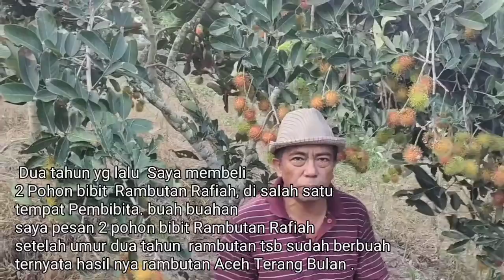TERTIPU BELI BIBIT RAMBUTAN RAFIAH , BARU KETAUAN SETELAH BERBUAH UMUR 2 TAHUN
Semoga video ini bermanfaat untuk para petani atau pecinta tabulampot. mohon maaf jika ada salah kata semoga kalian suka dengan video ini, jangan lupa SUBSCRIBE, LIKE dan SHARE ke teman teman yang membutuhkan.

Konsultasi Seputar Tabulampot bisa via telfon ke no 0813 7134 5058 (SAIPUL ANNUAR) TIDAK DI CHAT/TELPON WA

Khusus Pelayanan Penjualan bibit bisa chat WA ADMIN (FITRA) klik atau ke no 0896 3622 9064 TIDAK DI TELPON